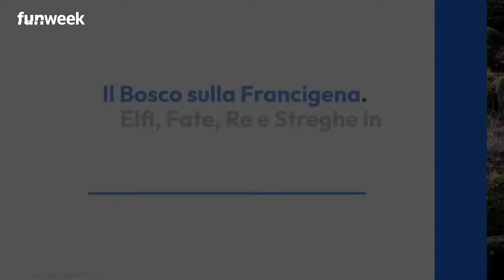Acquapendente, il Bosco del Sasseto di Torre Alfina si anima di elfi, fate, re e streghe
Il Bosco sulla Francigena. Elfi, Fate, Re e Streghe in Alta Tuscia: la Visita Teatralizzata per Famiglie nel Bosco del Sasseto di Acquapendente.

LEGGI ANCHE: -- Il Bosco di Biancaneve esiste davvero e si trova a pochi chilometri da Viterbo